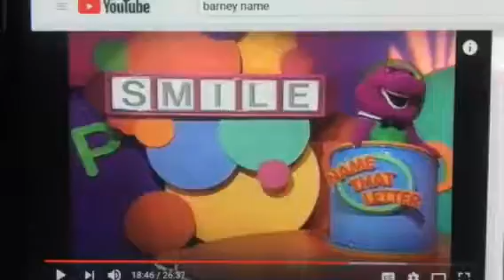Barney & Friends PBS